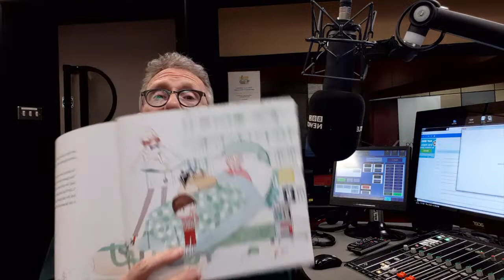Join writer, artist & presenter Alfie Joey as he reads Jack and the Flumflum Tree by Julia Donaldson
At Seven Stories we know that children's books can help children and young people to understand the changing world around them. This seems as important as ever in current times. So we've invited a whole host of people to share their favourite stories. Here's BBC Radio Newcastle presenter Alfie Joey reading Jack and the Flumflum Tree by Julia Donaldson, with illustrations by David Roberts.

With kind permission from Macmillan Children's Book.